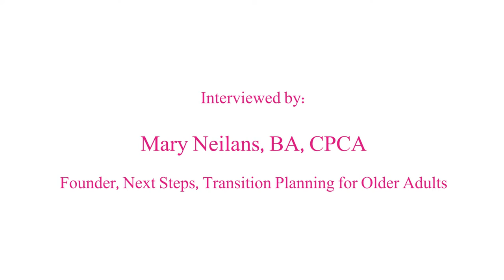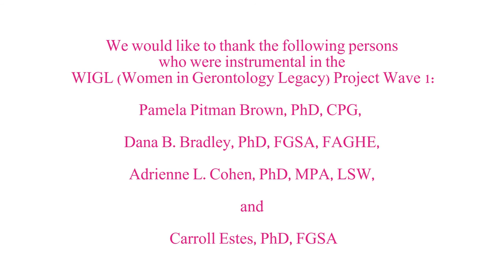WIGL Project: Helen Dennis, Interviewed by Mary Neilans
Helen Dennis was interviewed at the American Society on Aging Conference in 2015.

CITE VIDEO:
Brown, P. [Women In Gerontology Legacy Project]. (2016, June). "WIGL Project: Helen Dennis, Interviewed by Mary Neilans" [Video File].